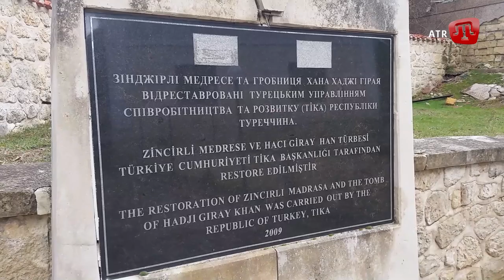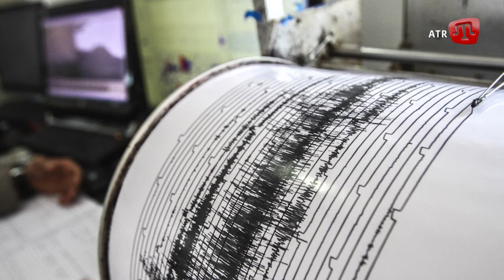ZEVRİ KURTBEDİNOV: TAQDİR YOLLARI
Кримськотатарський народ пройшов багато складнощів та випробувань. Хоч виник і сформувався він у Криму, але більшість кримських татар сьогодні проживає за межами півострову.

У програмі "Taqdir yolları" наші співвітчизники, які були змушені покинути Крим і жити на теренах материкової України розкажуть, як вони живуть, які проблеми їх спіткають, і як вони бачать шлях повернення на Батьківщину.

Родина Зеврі Куртбедінова походить з Балаклавського району селища Саватка. Сам він вже народився у місцях депортації, виріс та отримав освіту у Середній Азії. Активіст брав участь в акціях за повернення кримськотатарського народу на Батьківщину та зсередини бачив застінки радянських тюрм. Зараз учасник національного руху живе у Києві, займається громадськими справами, є головою благодійного фонду «Евкаф Україна».